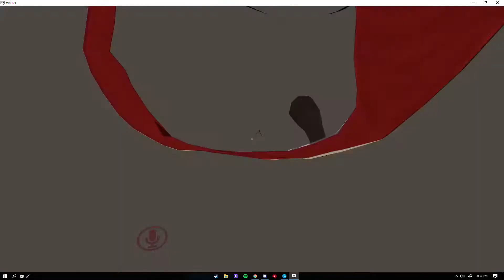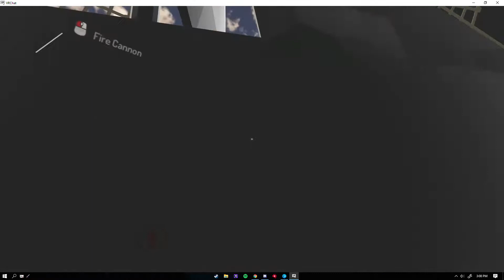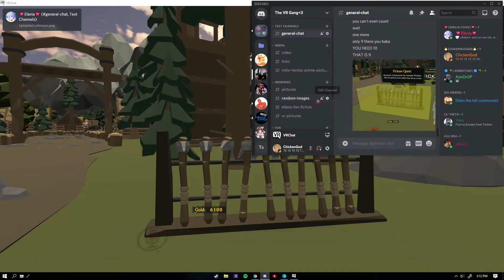VRChat Adventure World: Dark Waters ll (Part 2) (Attempt 2) (4/8)